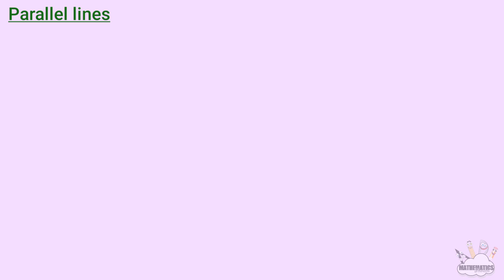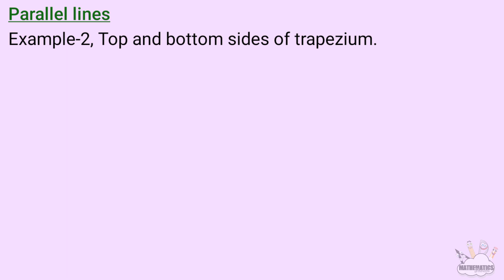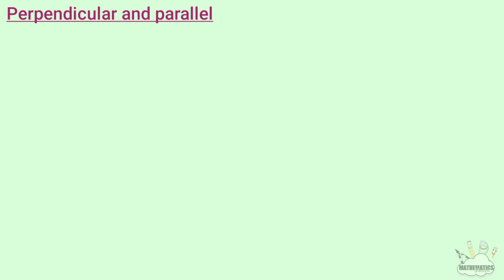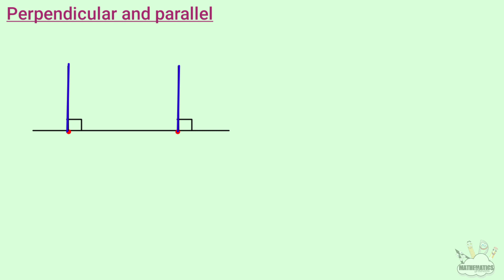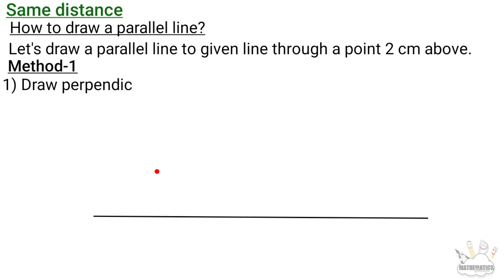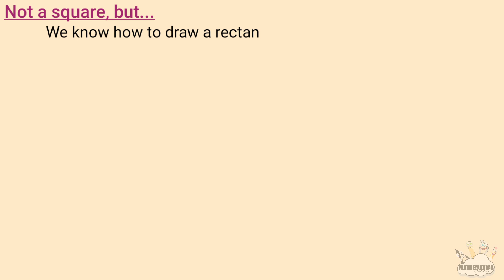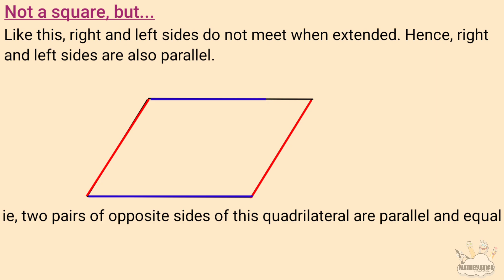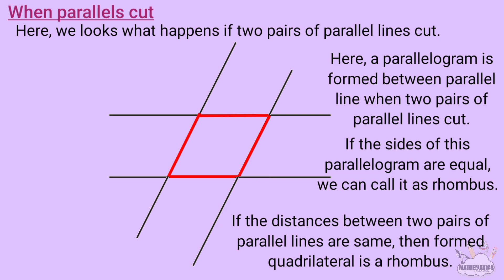Class 7 Maths Parallel Lines part 1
This video is part 1 of chapter 2 named Parallel Lines of 7th standard students of SCERT /Kerala Syllabus or state syllabus. Topic covered here are,
1. Parallel lines
2. Distance
3. Perpendicular and parallel
4. Same distance
5. Not a square, but...
6. When parallels cut